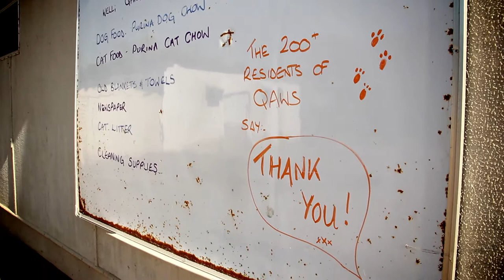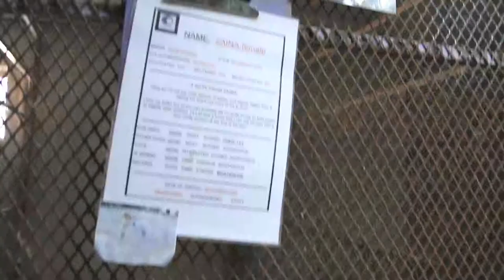QAWS 2014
Here's a look into QAWS and the amazing job they do everyday!